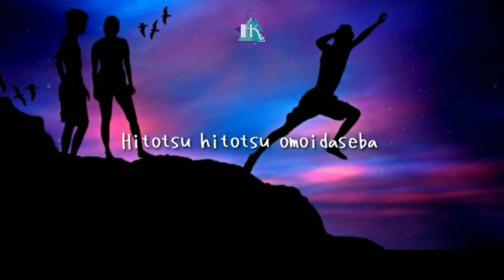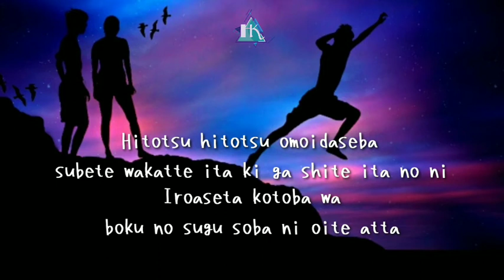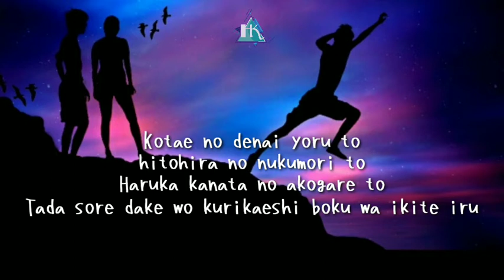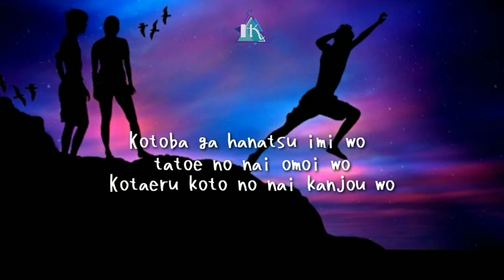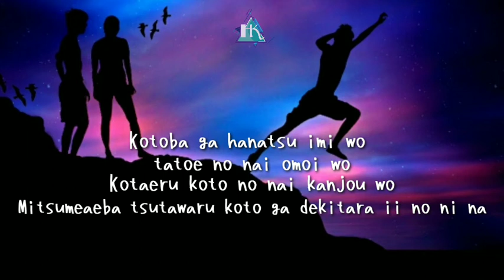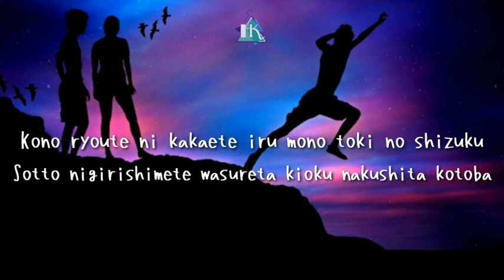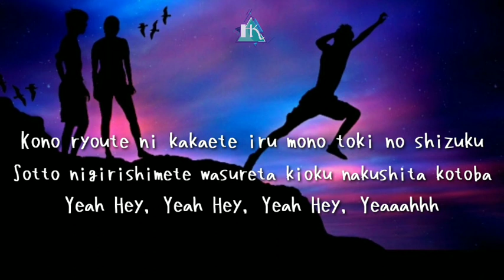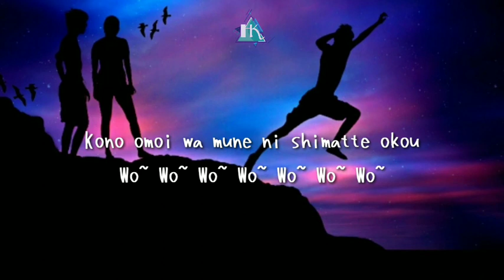No Regret Life - Nakushita Kotoba | Ost. Naruto (Lyrics)